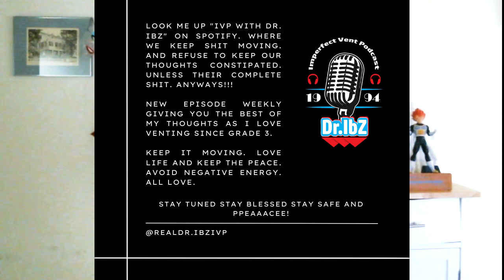Shots Over Dishes - Episode 132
Yesirski! The NBA is still on fire! Best playoffs in awhile. Harden aint playing, Dillon Brooks aint in Memphis forever and 50 piece Curry Shrimp Pasta for the Kings a la Chef Curry. AI is going too far because we keep pushing it! Panthers are hating on Canada, Meghan Markles dads keeping the same energy and Lil Meech got his Lil Meech wet by Celina Powell! Plus lots of other topics! Enjoy!

Timestamps

NBA Playoffs and MVP Embiid 1:30
Florida Panther hating on Canadians! 9:30
Godfather of A.I warns us! Plus scam A.I - 20:30
Loneliness the new smoking + Meghan Markle- 33:45
Acid High For life! 40:45
Plus More!